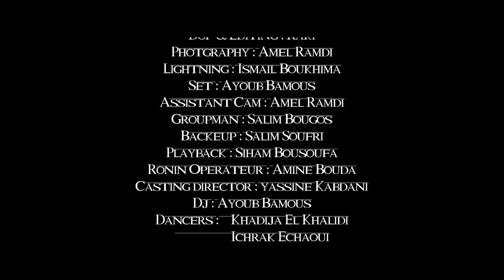Rachid Kasmi - Adios - 2020 (Official Music Video) | رشيد قاسمي - اديوس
Rachid Kasmi - Adios -2020 (Official Music Video)

Prod by:  Rachid Kasmi (RK)
Arrangement: Mourade Majjoud
Mixing and Mastering: M&M
Parole: Mbarek Nouali
Directed by: Younes Raki

Coming soon on Spotify, Deezer, ITunes, Tidal, Anghami,...